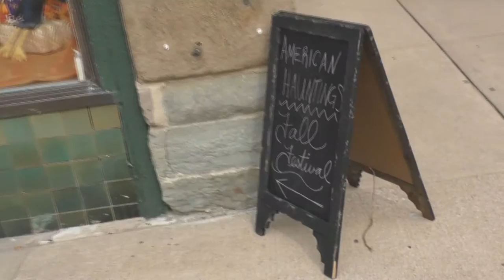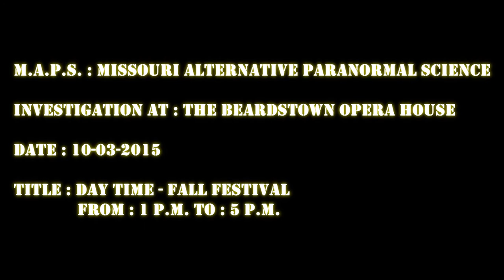Beardstown Opera House ( 10/03/2015 ) Beardstown Illinois : Fall Festival